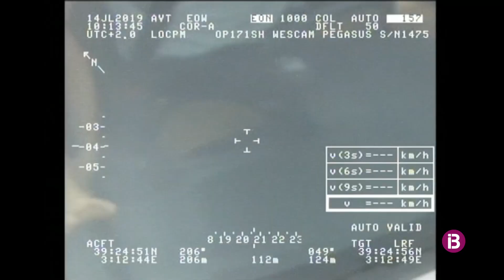La DGT estrena drons a les Balears per detectar infraccions al volant durant l’estiu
L'ús del mòbil i no fermar-se el cinturó de seguretat és allò que provoca més sancions. Treure el braç per la finestra, menar amb xancletes o sense camiseta també es consideren negligències